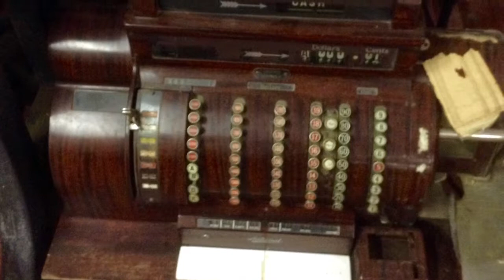Real First Transcontinental Railroad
What you learned in school was not the whole truth. Find out when and where the true first transcontinental railroad was completed.